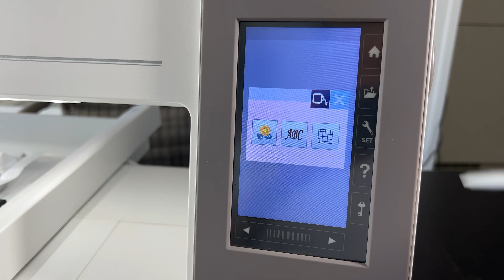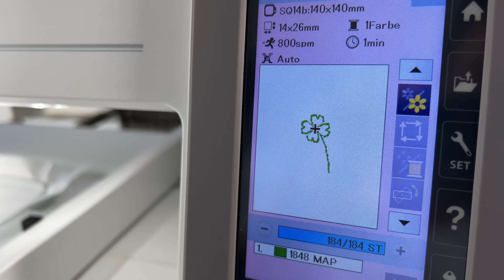2.Warum ich mich für die Janome Memory Craft 550e entschieden habe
Tutorial Reihe - Sticken mit der Stickmaschine.

In diesem Video erzähle ich euch warum ich mich für die Janome 550E entschieden habe. Sie ist eine tolle Strickmaschine und in Sachen Preis/Leistung nicht zu schlagen. Ihr großer Display erleichtert die Bedienung der Maschine. Und mit den großen Rahmen könnt ihr tolle Stickereien in allen üblichen großen Sticken.

- freu mich wenn ihr mich hier unterstützt ♡

Um immer auf dem neusten Stand zu bleiben findet ihr mich auch bei Instagram:

Für Anregungen und Verbesserungen schreibt doch gerne in die Kommentare.

Timestamps:
0:00 Einleitung
0:26 Meine Entscheidung
1:08 Rahmengrößen
2:36 Preisvergleich JANOME / Brother
4:05 Bildschirm und Vorteile
5:04 Halbautomatische Einfädlung
7:00 Stick Näh Kombi & weitere vergleichbare Maschinen
10:51 Freiarm & Mehrnadelsysteme
13:18 Danke fürs Zuschauen Abo nicht vergessen

Stickmaschine: Janome 550E

Kamera: IPhone